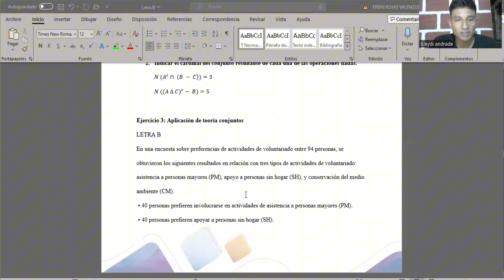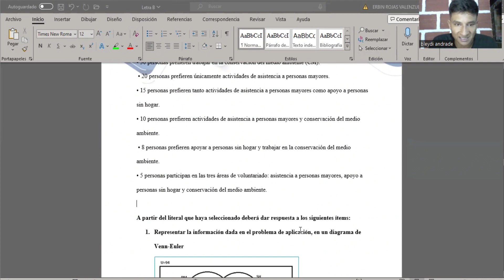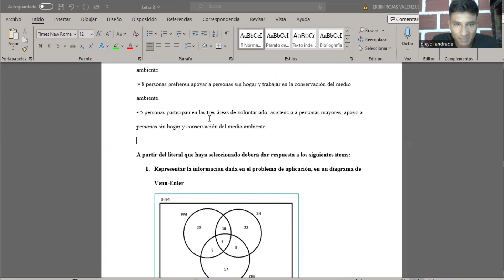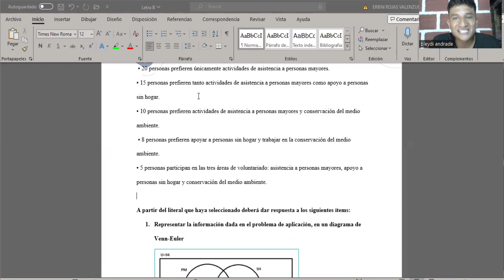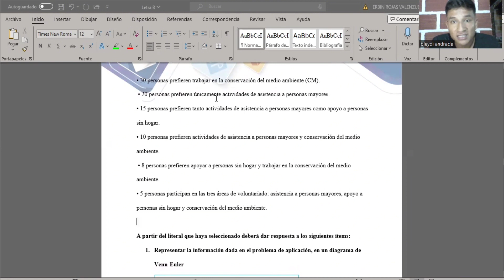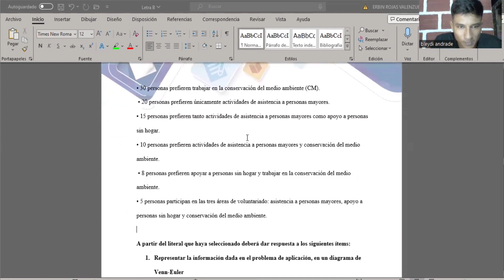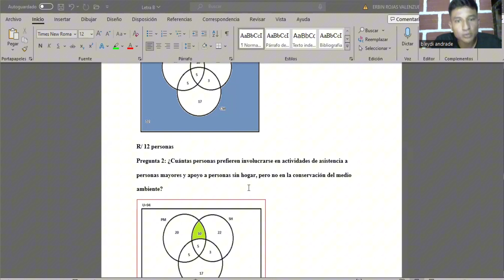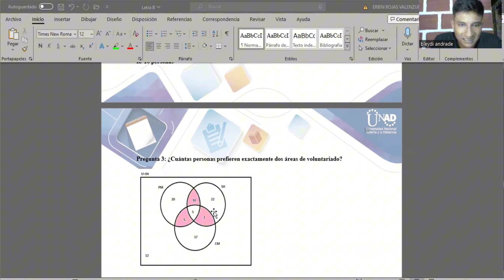teoría de conjuntos de diagrama de ven ejercicio 3